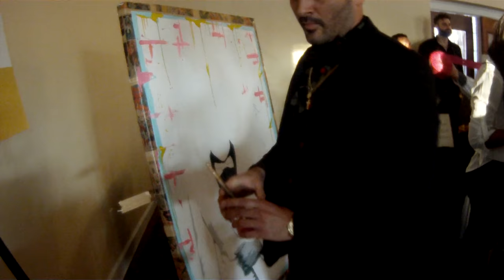G*STAKIS Performs Live Painting Show at the 4th Annual Beer & Bow Ties Fundraiser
Watch G*Stakis perform live at the 4th Annual Beer and Bow Ties Fundraiser, benefiting the Crisis Center of Tampa Bay supporting Suicide Prevention & Awareness.